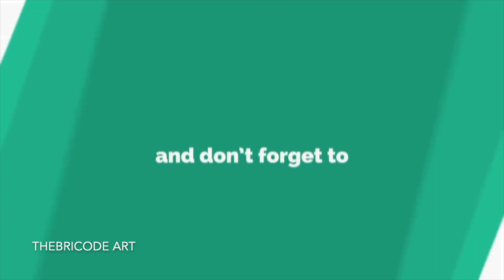Aishwarya Majmudar Sketch | thebricode art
aishwarya majmudar sketch